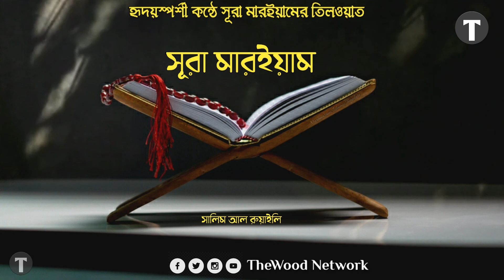সূরা- মারইয়াম - সালিম আল রুওয়াইলি -Surah Maryam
Surah- Mariyam
Recited By: Salim Al Ruwaili

সূরাঃ মারইয়াম
তেলওয়াত করেনঃ সালিম আল রুওয়াইলি

আমাদের চ্যানেলে পাবেন পবিত্র কোরানের সূরা গুলোর  বিখ্যাত ক্বারীদের সুমধুর তেলওয়াত। রুকাইয়া, দোয়া, নাশীদ, ইসলামিক গজল। আমাদের ভিডিও গুলা নিজে দেখুন অন্যকে দেখতে সহযোগিতা করুন।  ইসলাম প্রচারে সাহায্য করুন।

যে সকল ক্বারীদের তেলওয়াত আমাদের চ্যানেলে পাবেন তাদের কয়েকজনের নাম উল্লেখ করা হল।

# মিশারী রাশিদ আল আফাসি-
# আব্দুল বাসিত
# আব্দুর রহমান সুদাইস
# ওমর হিসাম আল আরাবী
# নুরীন সিদ্দীকি
# যাইন আবু কাউতসার
# ইসমাঈল আল নওরী

TheWood Network Social Media link